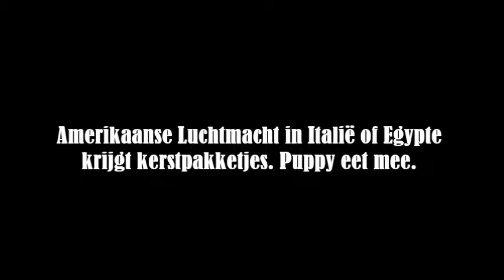Helden tegen wil en dank: Honden in de Tweede Wereldoorlog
Tijdens WOII zetten de Amerikanen voor het eerst massaal honden in. In Europa had men het nut van de inzet van honden al tijdens de Eerste Wereldoorlog ontdekt. Vóór de Tweede Wereldoorlog gebruikte het Amerikaanse leger alleen sleehonden in Alaska. Na de Japanse aanval op Pearl Harbor in 1941 werd het ‘Dogs for Defense’ programma opgezet. In het kader van dit programma stelden Amerikaanse burgers vrijwillig hun honden ter beschikking aan het Amerikaanse leger om te worden getraind als oorlogshond. Hierdoor waren er vele verschillende soorten hondenrassen, waaronder poedels, in dienst van het leger. Ze werden vooral als patrouille- en waakhonden gebruikt. Daarnaast dienden de honden ook als mascotte, ze hielden het moreel hoog en zouden geluk brengen. De Amerikaanse marine gebruikte vooral dobermanns en deze werden ook wel ‘Devil’s Dogs’ genoemd. Men dacht dat dit ras beter tegen de hitte bestand was en werden vooral veel in de strijd tegen de Japanners gebruikt. Ze werden ingezet om gewonde soldaten te redden, vijandelijk gebieden, booby traps en mijnen te ontdekken, boodschappen door te geven en als waakhonden. Honden werden soms ook gebruikt als wapen door ze met explosieven uit te rusten en ze te laten ontploffen als ze in de buurt waren van vijandige tanks.

Op het eiland Guam, in de Stille Oceaan, is een oorlogsmonument opgericht voor de oorlogshonden die in de Tweede Wereldoorlog in 1944 tijdens de slag om Guam zijn omgekomen
BreinWekker: brein wekkende informatie over allerhande onderwerpen